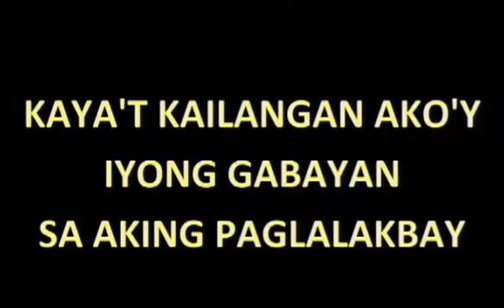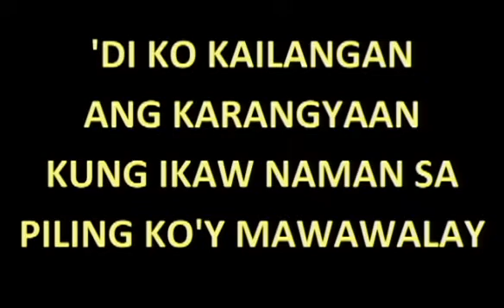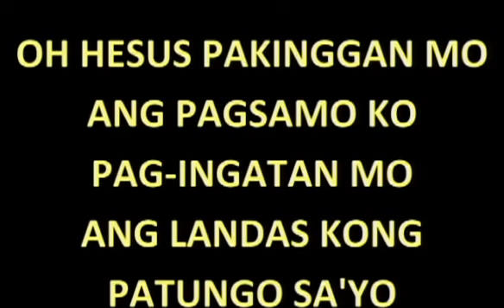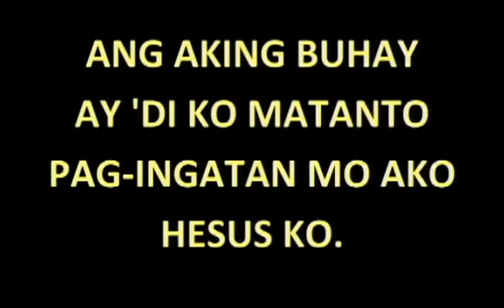pagsamo ko -minus one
papuri 5